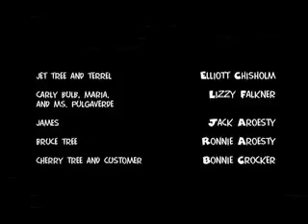Junior Energy: Episode One: The Emissions